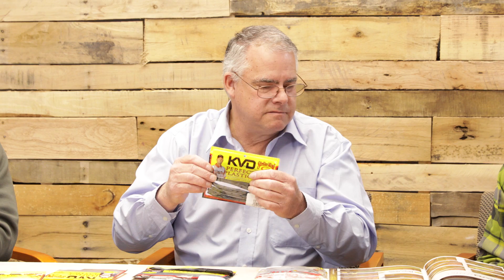North 40 Fish LIVE with Strike King Episode 1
Products mentioned in this LIVE:
2.  Drop Shot Half Shell

We went LIVE with Strike King Lure Company to discuss the latest products and updates with company representative Greg McGowan.